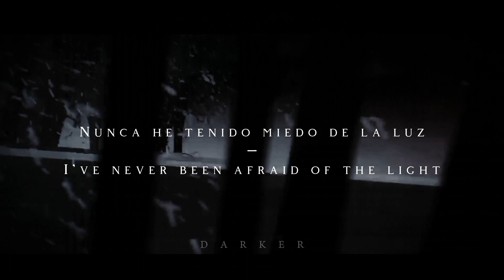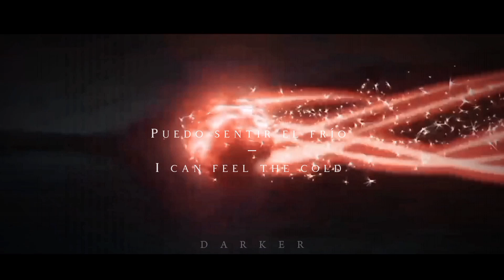Po | “FEEL” (Kung Fu Panda 2)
“FEEL” | Kung Fu Panda 2

-Musica/Tema: Feel
-Autor: Asking Alexandria

fair use of the song-